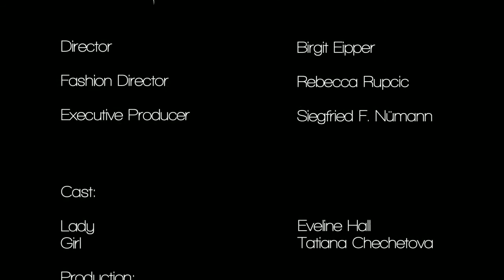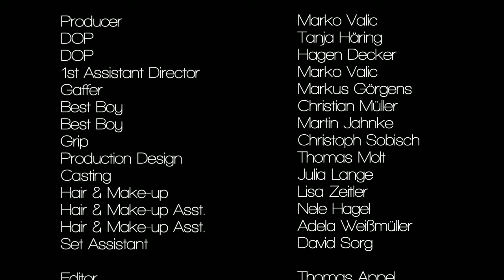AUGUSTIN TEBOUL Image Movie 2012 DIRECTORS CUT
selected for the 8th Berlin International Directors Lounge